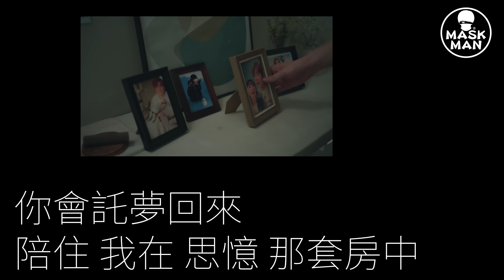maskmanlyric 盧瀚霆 Anson Lo - 永順街39號 (歌詞)